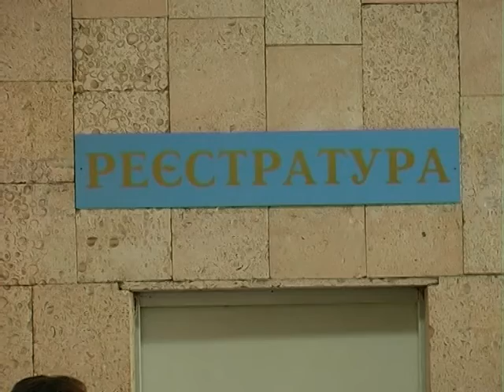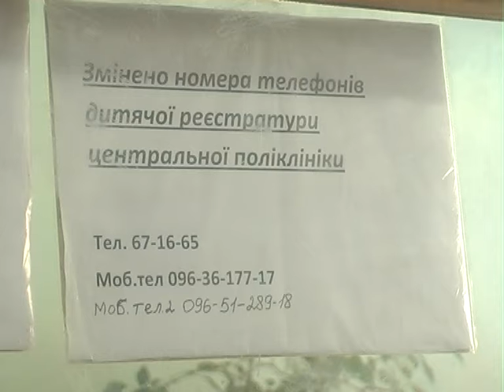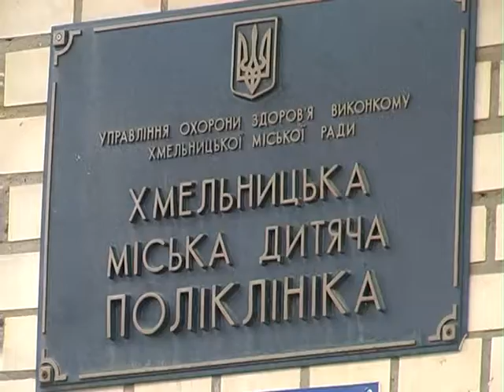Книга скарг (Дитяча поліклініка) 29.08.17